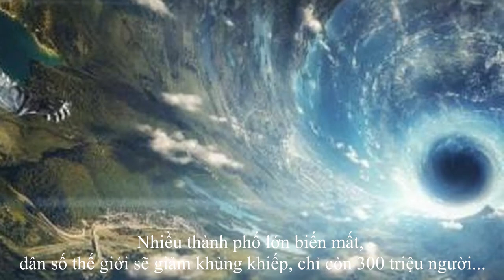Người Du Hành Thời gian dự báo chiến tranh thế giới thứ 3 và dân số thế giới chỉ còn 300.000 người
Chuyện giật mình về người đàn ông du hành đến tương lai năm 2750Al Bielek gây xôn xao dư luận khi tiết lộ rằng đã thực hiện du hành thời gian tới tương lai. Ông có thời gian sống ở năm 2137, 2749 và 2750. Những điều mà ông chứng kiến ở tương lai khiến công chúng tò mò.
Kinh Pháp Diệt Tật | Nói Về Thời Đại Mạt Pháp | Bản dịch của Vạn Phật Thánh Thành
Cậu bé chiêm tinh Ấn Độ: Tiên đoán 1 ĐẠI THẢM HỌA vào cuối năm 2020